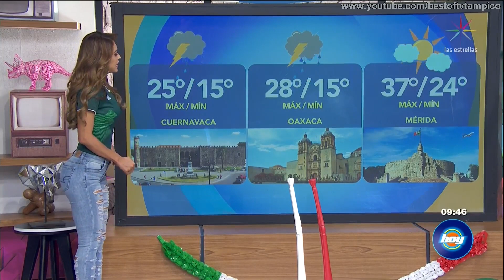Yanet García 2 Julio 2019